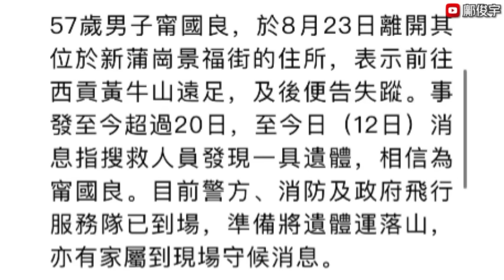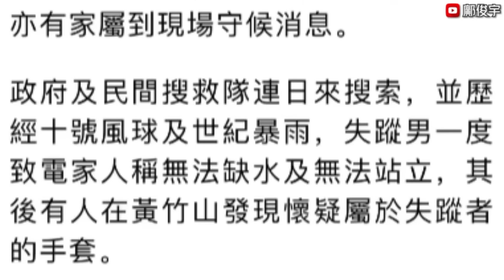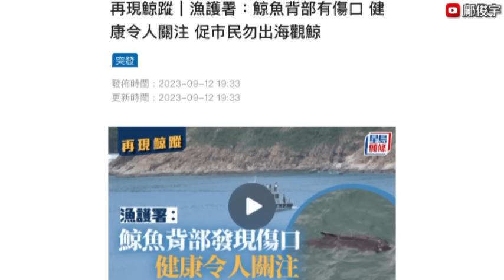天文台提早發特別天氣提示！黃大仙中心外爆垃圾山？昨晚香港感地震？13-9-2023